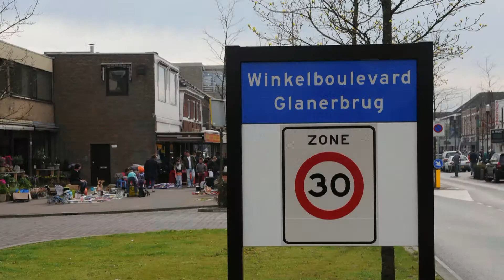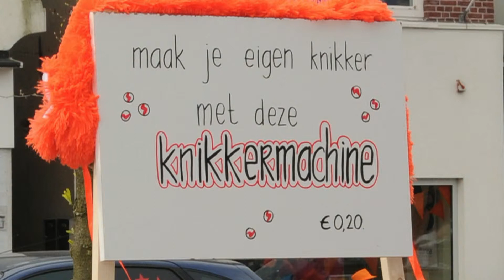Glanerbrug Koninginnedag 2012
Sfeerbeelden uit Glanerbrug